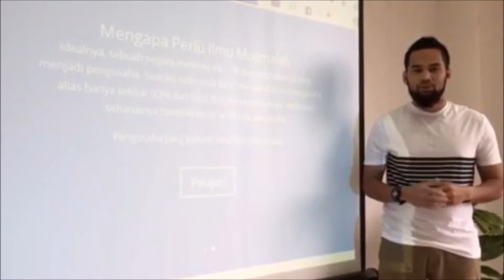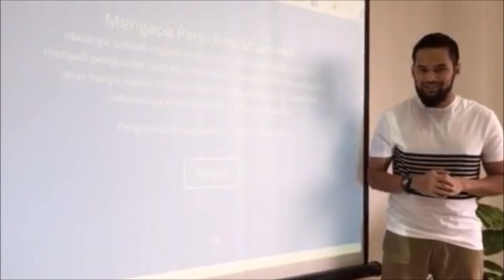Teuku Wisnu - Sekolah Muamalah Indonesia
Alhamdulillah. Saya berkesempatan belajar di Sekolah Muamalah Angkatan I. Ilmu yang didapatkan sangat bermanfaat dan aplikatif. Membantu kita agar lebih hati-hati.